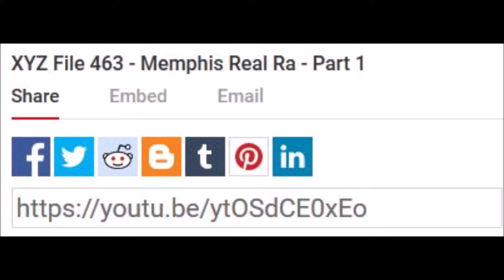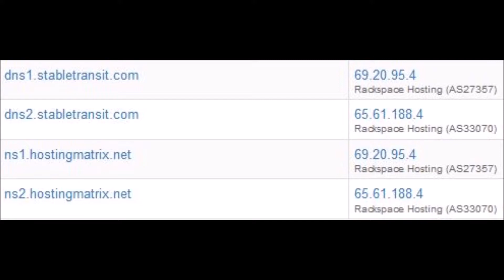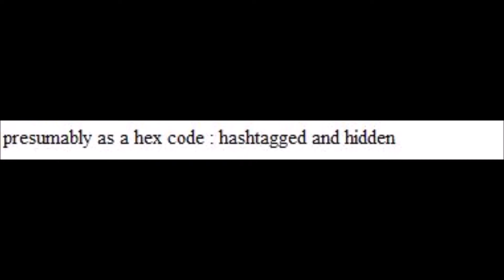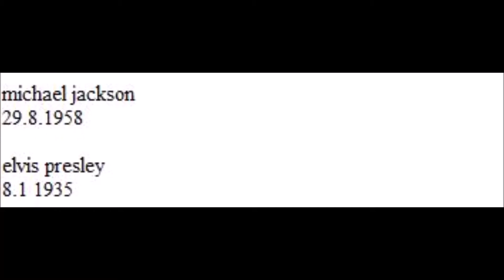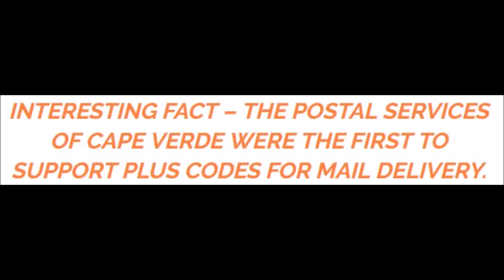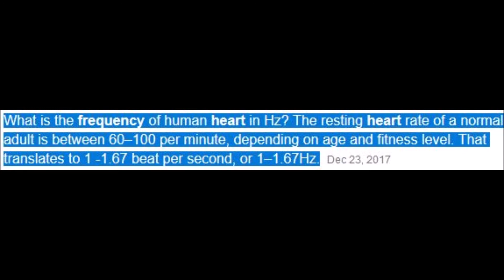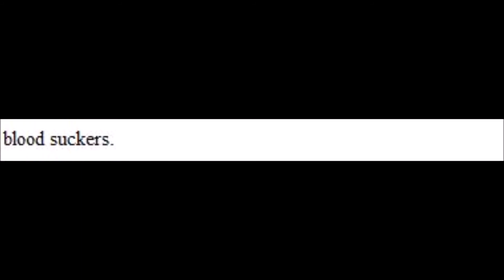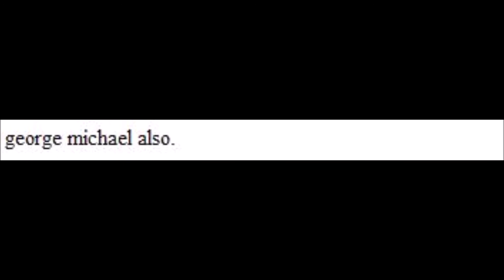XYZ File 467 - Memphis Real Ra - Part 5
internal mergers / data fusions / gpx fusions